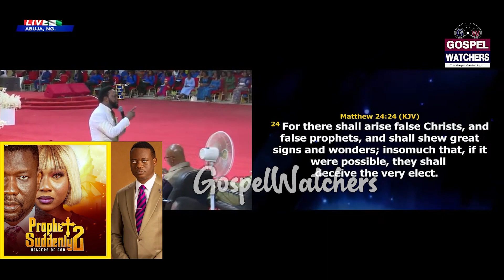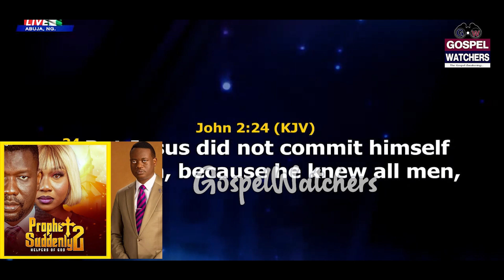PROPHET SUDDENLY MOVIE: JOSHUA IGINLA SEND SERIOUS WARNING TO THE PRODUCER AND APOSTLE AROME OSAYI